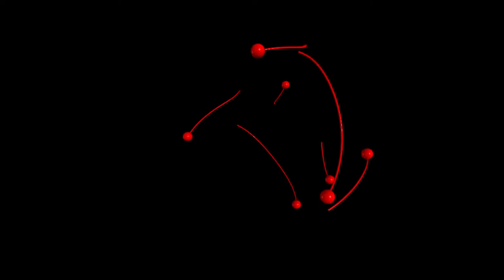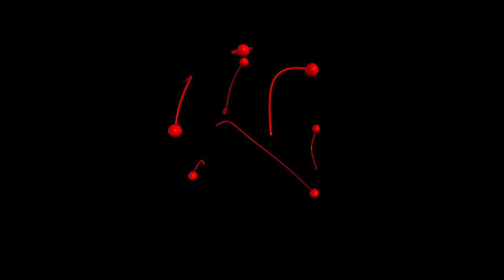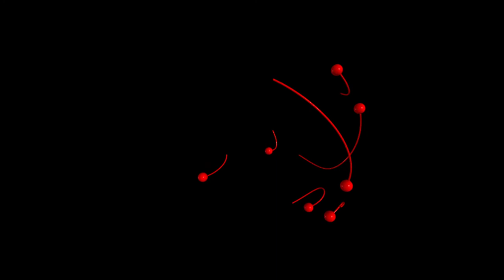Repelling particles on a spherical surface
Simulating with ODEs 7 charged particles tied to the surface of a sphere. Implemented with Python + vPython.